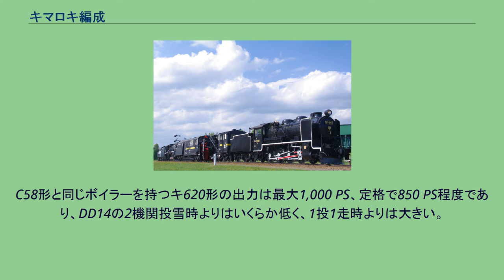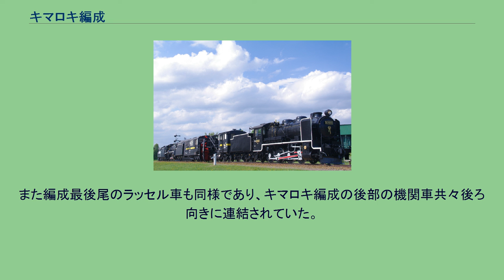キマロキ編成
雪かき車 」 キマロキ編成 旧名寄本線上で保存中のキマロキ編成。
2010年に準鉄道記念物に指定された。
キマロキ編成（キマロキへんせい）とは、過去に豪雪地帯に於いて見られた鉄道の雪かき車の編成のことである。
札幌鉄道局苗穂工場の工作課長であった羽島金三郎が、欧米の除雪車を視察研究した成果として考案した。
通常の除雪にはラッセル車が使用されるが、ラッセル車に押し退けられた線路脇の雪壁が高くなると除雪するそばから線路上に崩れ落ちて効果が薄くなってしまう。
そのような豪雪時に線路脇の雪壁を崩し、線路から離れた場所に投雪する目的で運行された。
運行は蒸気機関車を使って行われており、無煙化が進行する1960年代までは一般的に見られた除雪ユニットである。
先頭から の4両の編成からなり、それらの頭文字からキマロキと称される。
回送時には4両の車両は連結されている（マ-ロは特殊な連結器を用いる）が、除雪時にマックレー車とロータリー車は切り離される場合が多く、その時は「キマ」+「ロキ」の2両編成2本となって作業時にはキマが先行し、若干の間隔を開けてやや後ろをロキが追従する形態で運行される。
当然、一閉塞一列車の原則から外れるが、キマロキに限っては両者で1列車と見なす扱いがされていた。
キマロキ編成は、速度が速いと雪壁を崩すマックレー車にかかる負荷が大きくなり、また集められた雪がロータリー車の排雪能力を超えてしまうため、10km/h程度の低速度で運行された。
なお、実際の運用時には、先頭にラッセル車を組み込む、中間に除雪用の人員を乗せた職用車を挟み込む、最後尾に車掌車を組み込むなどの例もある。
後年、DD14形やDD15形などの除雪用ディーゼル機関車が登場すると、次第に出動機会は減少していったが、無煙化された後もディーゼル機関車の能力を超える豪雪時には出動する場面もあった。
C58形と同じボイラーを持つキ620形の出力は最大1,000 PS、定格で850 PS程度であり、DD14の2機関投雪時よりはいくらか低く、1投1走時よりは大きい。
ただし、ロータリー車は自車の掻き込み口を超える高さの雪は処理できなくなるため、雪の深さに対する対応力では蒸気ロータリーの形状の方が有利である。
しかしこのような対応が必要となる路線用にも、後に幹線用のDD51形と同じエンジン・走行系を持つDD53形（定格1,100PS×2）が製造された。
なお、昭和38年1月豪雪の時には線路が完全に埋もれてしまい、機関車を先頭にして運転することはおろかラッセル車さえ運転できなくなったため飯山線では前部にロータリー車+機関車をつけ足し、まずは車両の通る分の雪だけをロータリーで吹き飛ばし、さらにキマロキ編成で拡幅除雪をするという「ロキ　キマロキ」編成、上越線では機関車の前に雪を抱え込まないようラッセル車を先頭に立てた「ララキマロキラ」編成（ラッセル車2両+キマロキ編成+ラッセル車）、越美北線では「ロキヤキマロキラ」編成（ロータリー車+機関車+除雪作業員30名を乗せた職用車+キマロキ編成+ラッセル車）が出動したことがある。
ララキマロキラ編成の前部のラッセル車2両は背中合わせに連結されており、2両目のラッセル車は身動きが取れなくなった際の後退用で、マックレーの後に車両を連結することが出来ないため編成中部に連結された（多量の降雪あるいは雪崩等で線路が埋もれ前進が不可能になった場合ラッセルがいないと後退すら出来なくなる）。
また編成最後尾のラッセル車も同様であり、キマロキ編成の後部の機関車共々後ろ向きに連結されていた。